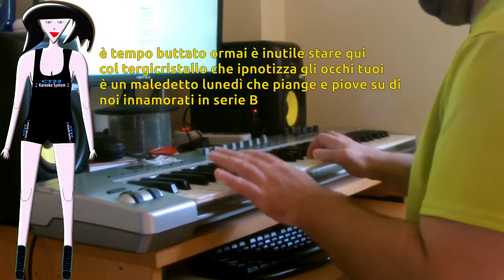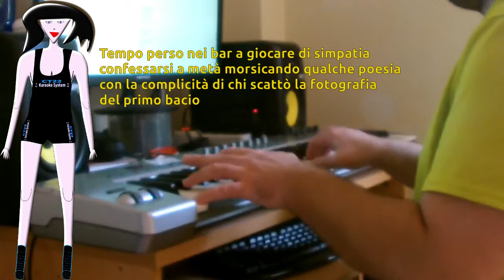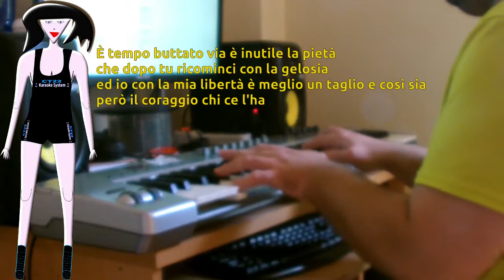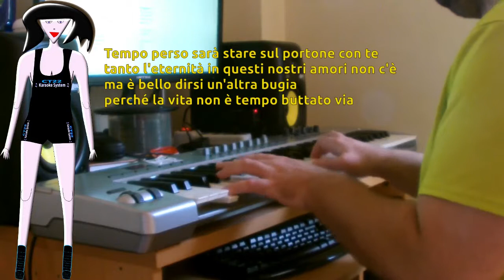Marco Masini - Tempo Buttato Via KARAOKE REQUEST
Readme: Are you singer? This is just place for you. Will you record your voice in these covers? You'd record your voice with possible USB audio interface, for best audio quality. You'd sing with your friends in possible night fest on these vids. If you record with a webcam or camcorder of mobile phone; please use the headphones, than give me your voice record without instrumental track. In every case you should use the headphones and give me your voice record without instrumental track and without effects.